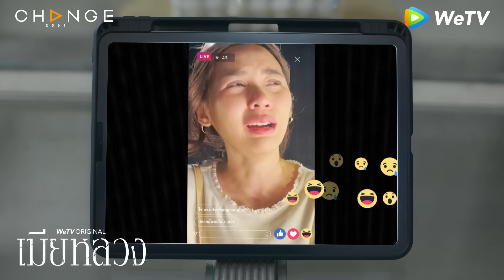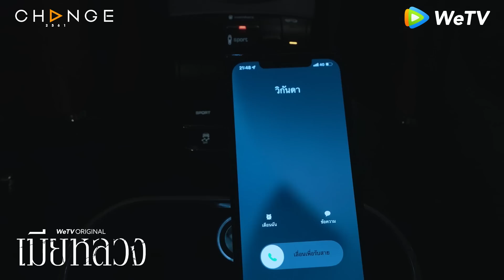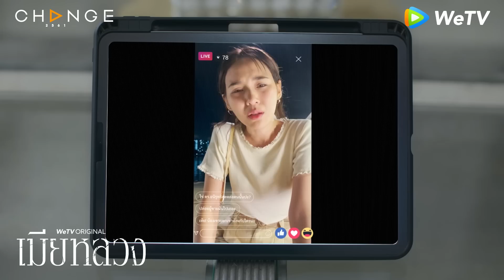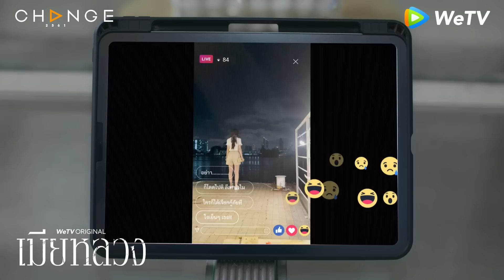เมียหลวง - ทางออกของปัญหาเพราะผู้ชายชั่วทำเราเจ็บ มันต้องไม่ใช่วิธีนี้นะ [Highlight]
รับชม